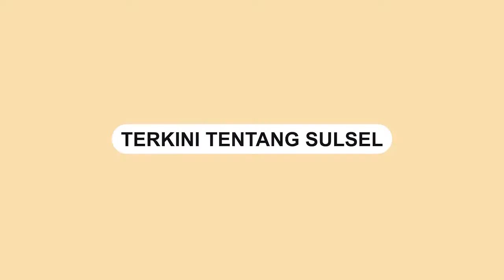Viral, Mobil Plat RFT Lolos Dari Razia Polisi Meski Melanggar Jalur Busway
Sebuah video memperlihatkan mobil mewah lolos dari pemeriksaan polisi meski melanggar aturan lalu lintas.

Dalam video terlihat sebuah mobil yang memiliki plat  RFT yang menggunakan jalur busway.

Diduga mobil tersebut tak mau terkena macet sehingga menggunakan jalur busway.

Anehnya, saat berhenti di lampu merah polisi tidak menilang atau bahkan mengenakan sanksi kepada mobil tersebut.

Perekam video tersebut pun tampak kesal, lantaran menganggap polisi seakan tidak adil dalam menindak peraturan yang ada di jalan raya.

Video tersebut dibagikan oleh akun Instagram @andreli_48.
Video terkini dan terbaru..